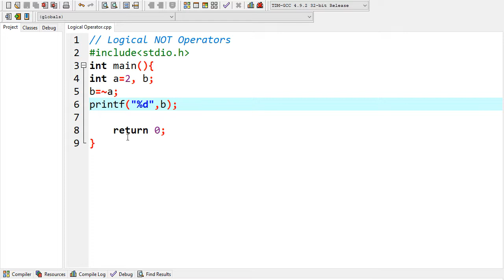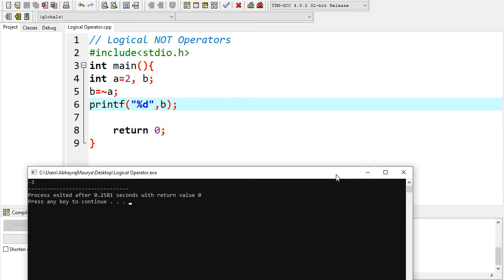Bitwise Complement Operators In C Programming || Bitwise Complement Operators bitwiseoperators .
What is Bitwise Complement Operators in C Programming Language?
Complement Operators.

About Topic-:
The Complement Operators switches all the bits in a binary pattern, that is all the zeroes become ones and all the ones become zeroes.